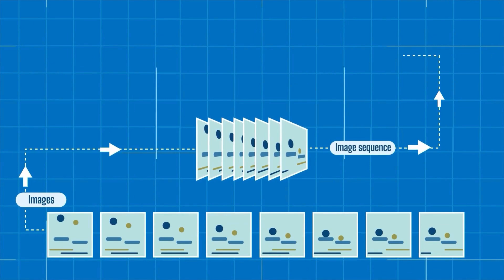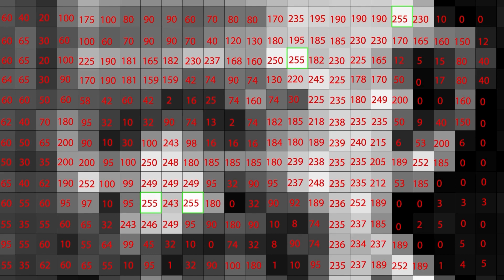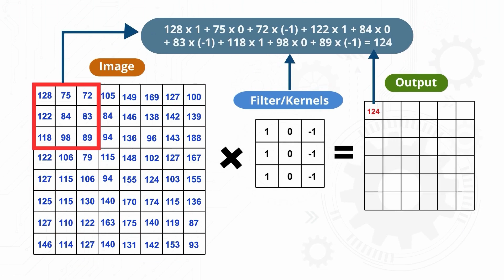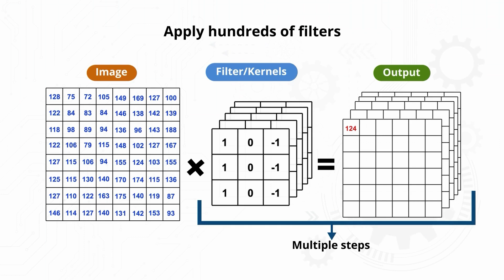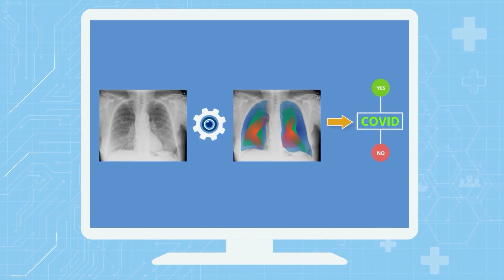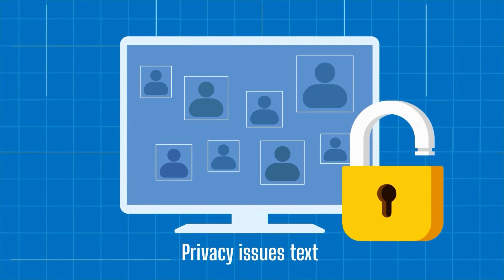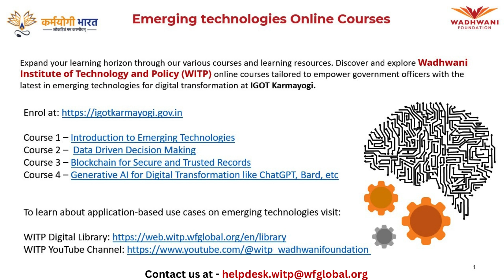Emerging Technologies | Computer Vision | Hindi